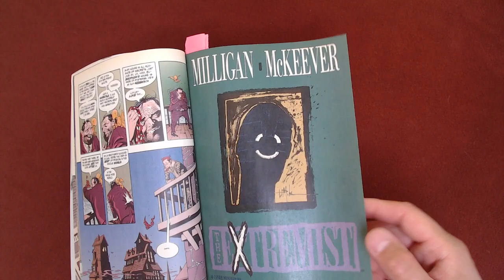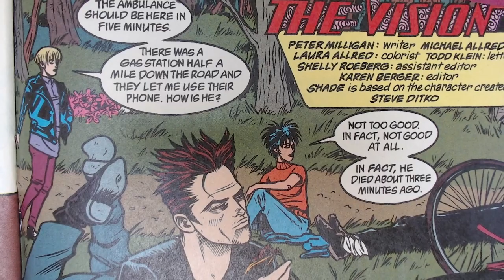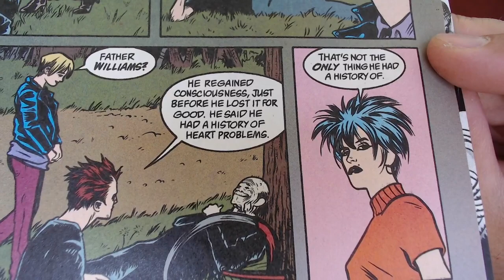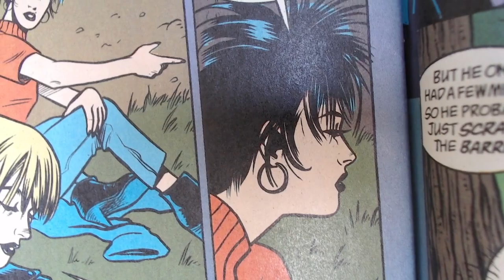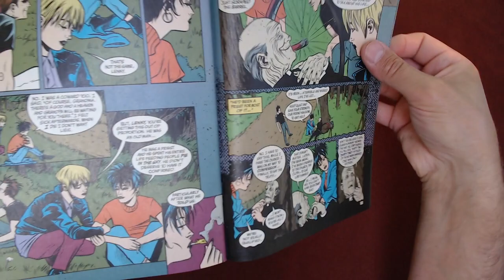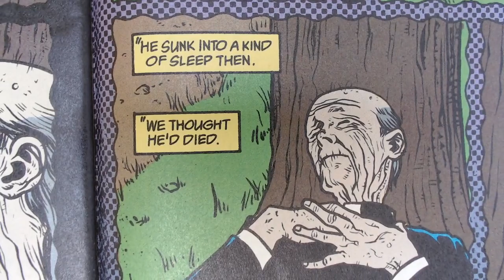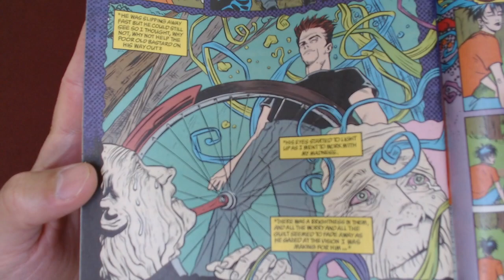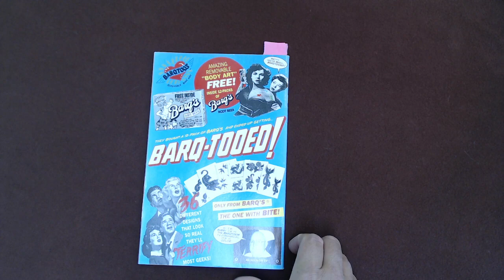Reading Comic Books: Shade the Changing Man, Vertigo Jam, Milligan & Allred, DC Comics, 1993 [ASMR]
Full Live Stream: Reading Comic Books: Shade the Changing Man, Trouble with Girls, Boris Karloff, Marvel & DC Comics

***CRYPTO***
▶️ As well as Cryptocurrencies:
Bitcoin (BTC): 1Peam3sbV9EGAHr8mwUvrxrX8kToDz7eTE
Bitcoin Cash (BCH): 18KjJ4frBPkXcUrL2Fuesd7CFdvCY4q9wi
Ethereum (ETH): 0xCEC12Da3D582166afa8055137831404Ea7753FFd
Ethereum Classic (ETC): 0x348E8b9C0e7d71c32fB2a70DcABCB890b979441c
Litecoin (LTC): LLak2kfmtqoiQ5X4zhdFpwMvkDNPa4UhGA
Dash (DSH): XmHxibwbUW9MRu2b1oHSrL951yoMU6XPEN
ZCash (ZEC): t1S6G8gqmt6rWjh3XAyAkRLZSm9Fro93kAd
Doge (DOGE): D83vU3XP1SLogT5eC7tNNNVzw4fiRMFhog

Peace.

chycho

Peace,

chycho